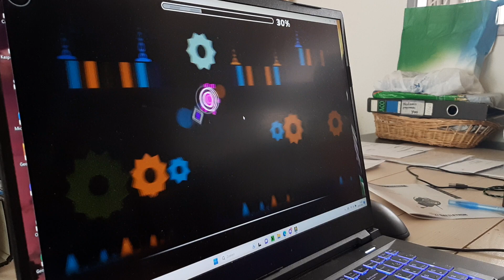iMeatR! | Rhythm Paradise by Mazl | 10th Hardest Insane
Alright boys, here we go. The top 10. Interestingly enough it starts off with the level I think is a little overrated in difficulty. Only like 1 or 2 spots tho so nothing major. It's a fun level for the most part though. Just a bit annoying you have to go through a good chunk of the level before you get to the part that makes this underrated lol.

ID: 5725915
Rhythm Paradise by Mazl
Difficulty: Insane 8*
Personal rating: Hard Demon 10*
Total attempts: 328 (I forgot I had a copy or not lol)
Demon count: idk
Enjoyment: 7/10